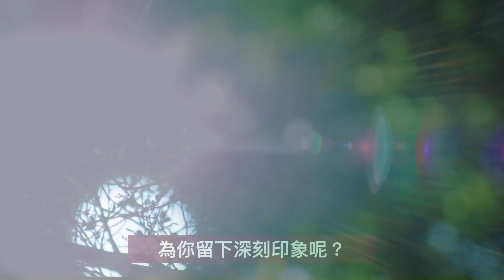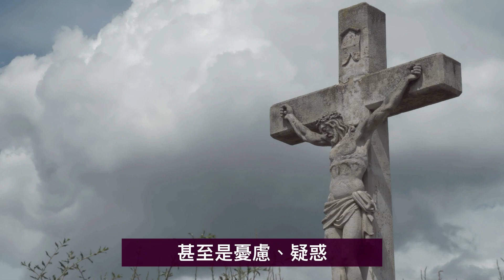【3月25日星期五】聖言祈禱空間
聖言祈禱空間【3月25日星期五】
「我來為承行你的旨意。」 （希 10:7）

【聖言祈禱空間】四旬期間，逢星期一至五早上7時播放
默想：「夏主教金句Inbox」（夏志誠輔理主教帶領）